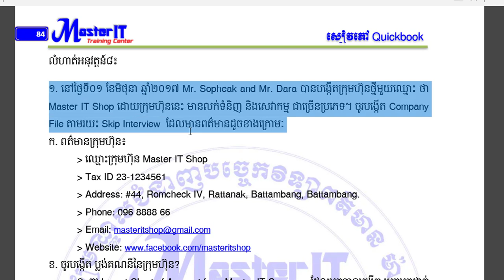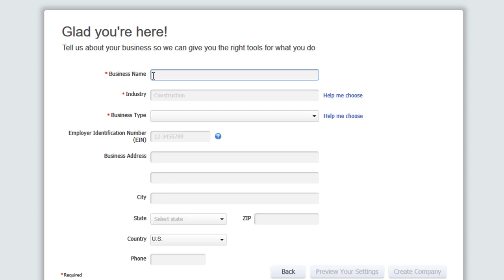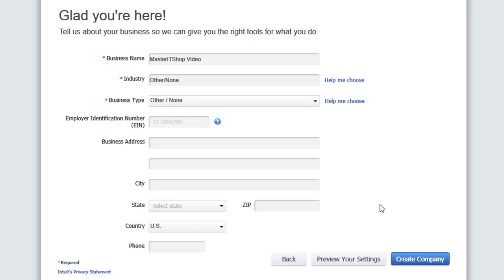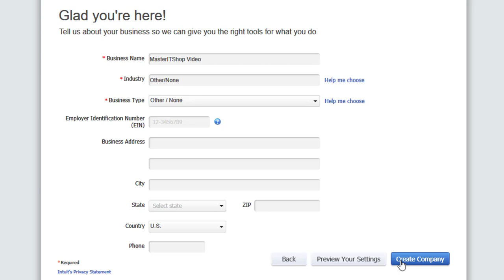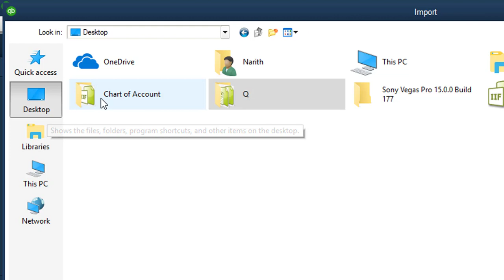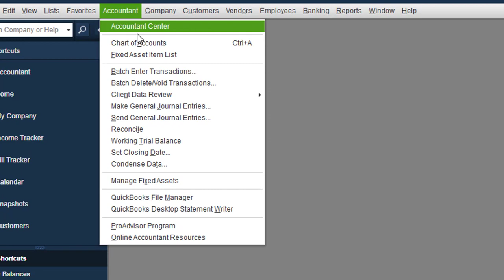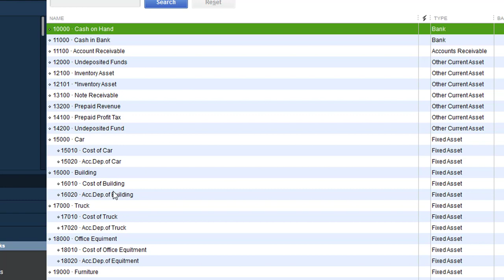Quickbook 2018 01 (Create Company Import Chart of Account Show Account Number)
MasterIT Cambodia
Quickbook 2018 Exercise 01
Create Company
Import Chart of Account
Show Account Number